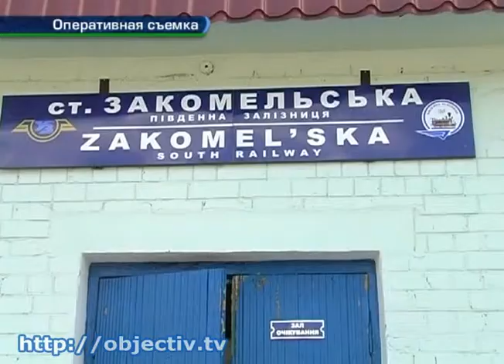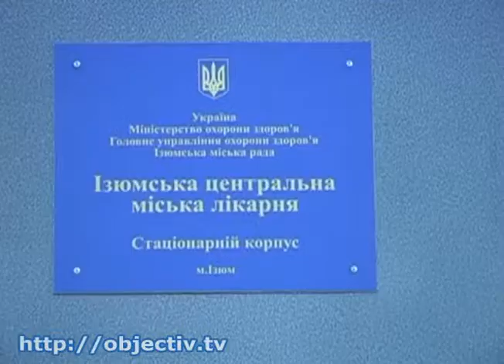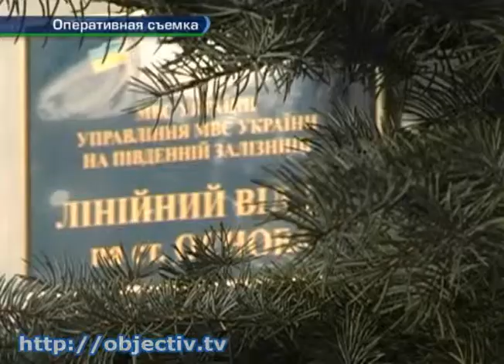На Харьковщине двое несовершеннолетних убили мужчину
- Преступление руками несовершеннолетних. Двое жителей Изюмщины до смерти избили бездомного - В дежурную часть милиции на станции Основа поступила информация о том, что недалеко от станции Закомельская Изюмского района лежит мужчина с многочисленными травмами. Пострадавшим оказался бездомный мужчина